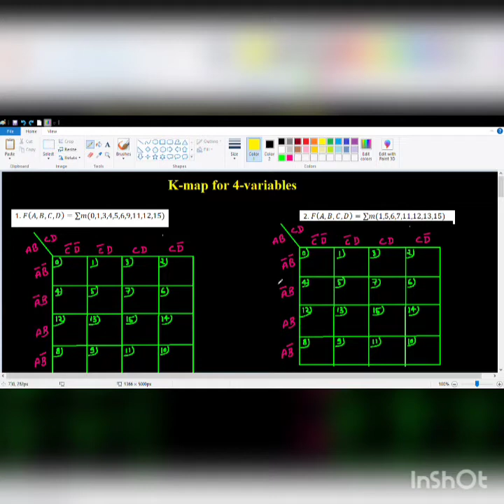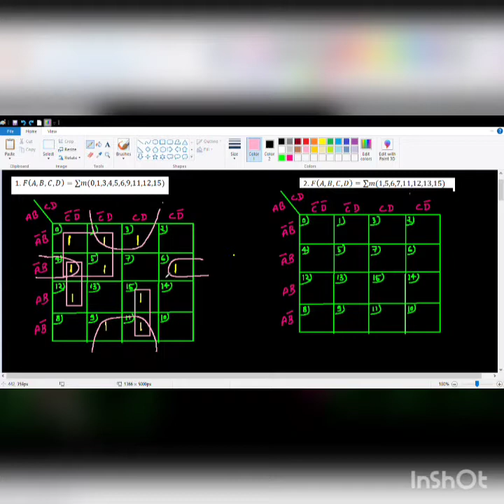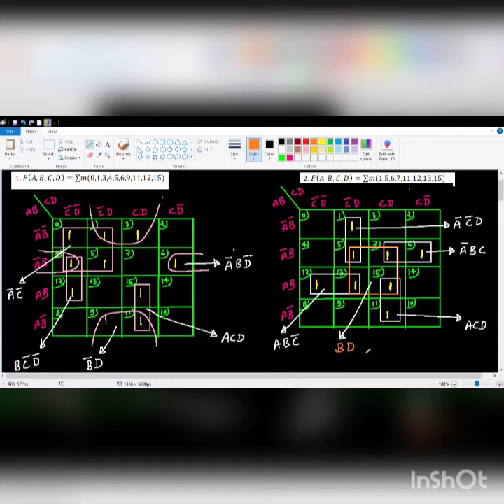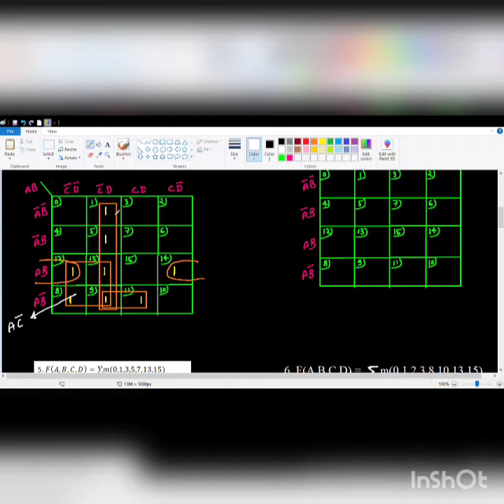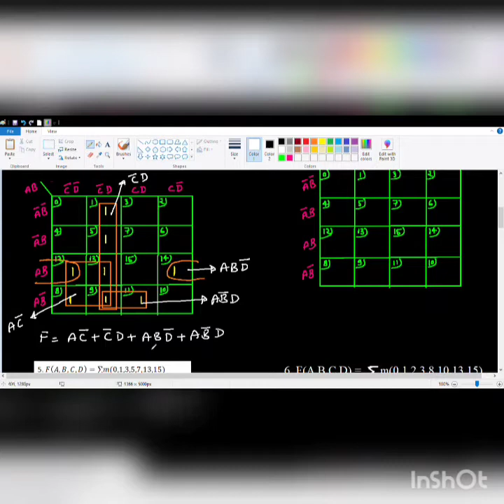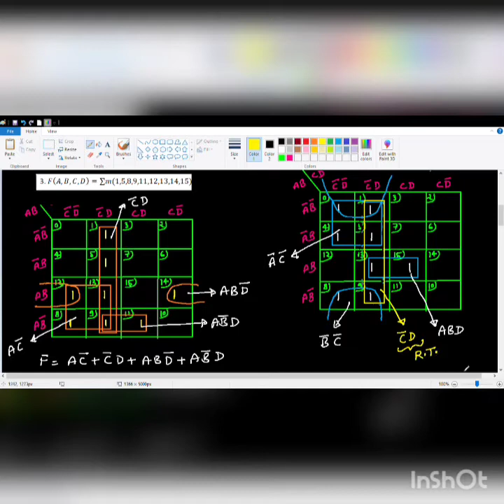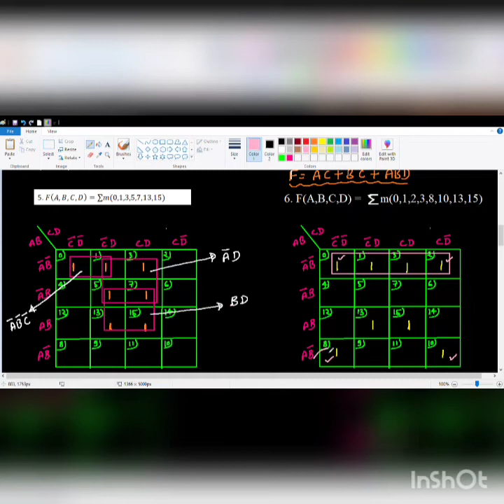Digital Electronics:11# K-map with SOP for 4-variables